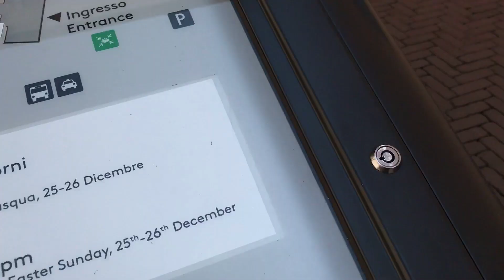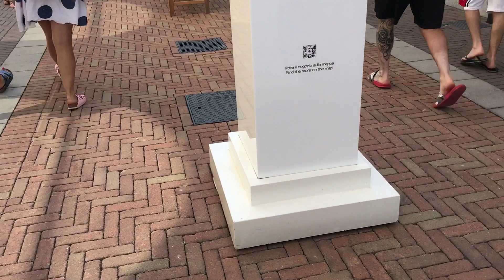ШОППИНГ В ИТАЛИИ. OUTLET "NOVENTA DI PIAVE " как добраться . Поездка в АУТЛЕТ , СКИДКИ ,БРЕНДЫ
Аутлет находится в 30 км от Венеции .
150 брендов
В связи с коронавирусом расписание автобусов могут быть изменены ! Прогулка по магазинам